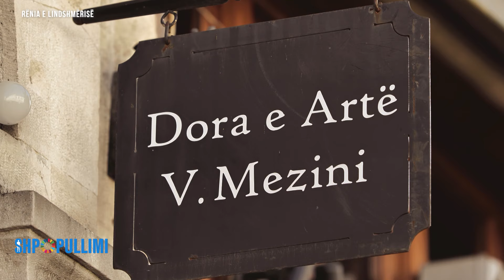Rënia e lindshmërisë nisi pas viteve `90…